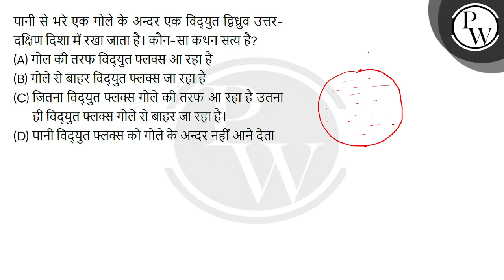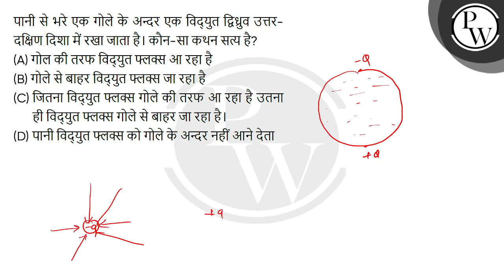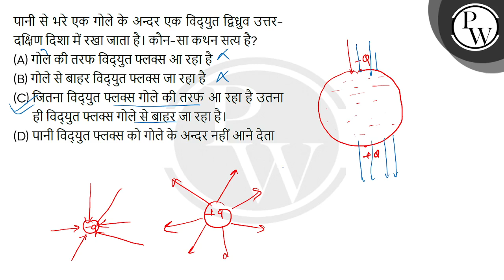पानी से भरे एक गोले के अन्दर एक विद्युत द्विध्रुव उत्तर-दक्षिण दिशा में रखा जाता है। कौन-सा कथन ....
पानी से भरे एक गोले के अन्दर एक विद्युत द्विध्रुव उत्तर-दक्षिण दिशा में रखा जाता है। कौन-सा कथन सत्य है?